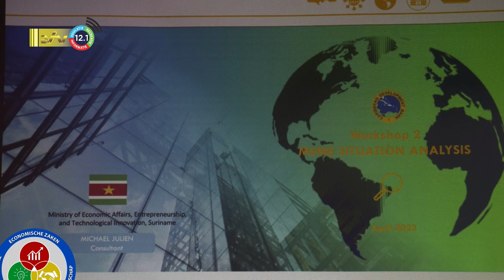05 05 2023 Korte berichten: Koopkrachtondersteuning, EZ, Pesticiden